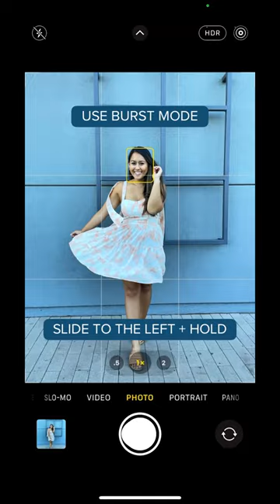How to Capture Movement in Photos Using an iPhone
Movement makes for a more interesting photo.